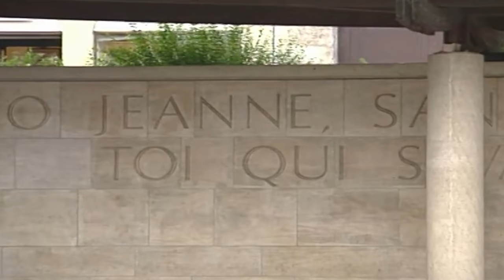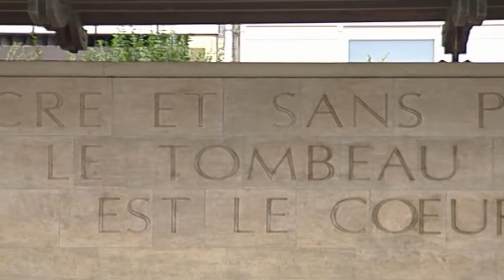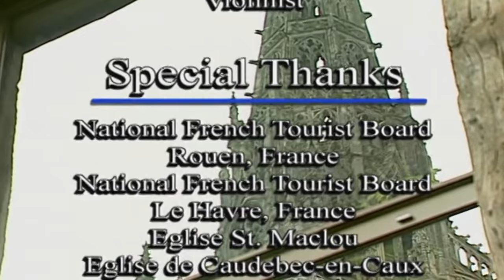Musical Journey of Normandy II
9922 Musical Journey of Normandy II Diane Bishs visit to this historic region of France continues in this delightful episode that takes viewers to the famous sites of Normandy. Selections include Te Deum, Guilmonts Impromptu, Liebster Jesu, & Gigouts Toccata Allegro & Andante.